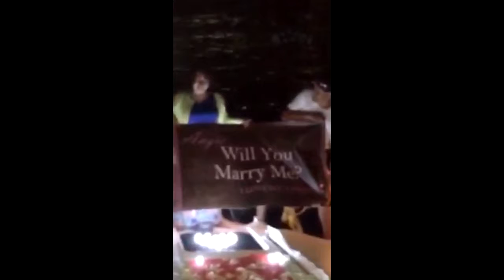Erica & Angie's proposal 2nd part